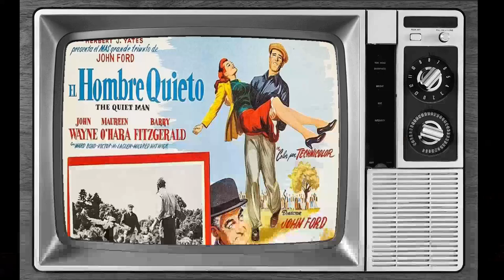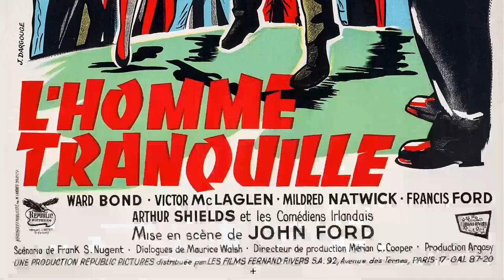Beyond the Screen: Mind-Blowing Facts About The Quiet Man Movie!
John Wayne as Sean Thornton
Maureen O'Hara as Mary Kate Danaher
Barry Fitzgerald as Michaleen Oge Flynn
Ward Bond as Father Peter Lonergan
Victor McLaglen as Squire 'Red' Will Danaher
Mildred Natwick as The Widow Sarah Tillane
Francis Ford as Dan Tobin
Eileen Crowe as Mrs. Elizabeth Playfair
May Craig as Fishwoman with Basket at Station
Arthur Shields as Reverend Cyril Playfair
Charles B. Fitzsimons as Hugh Forbes
James O'Hara as Father Paul
Sean McClory as Owen Glynn
Jack MacGowran as Ignatius Feeney
Joseph O'Dea as Molouney - Train Guard
Eric Gorman as Costello - Engine Driver
Kevin Lawless as Train Fireman
Paddy O'Donnell as Railway Porter
Frank Baker as Man in Bar
Tony Canzoneri as Boxing Second
Noble 'Kid' Chissell as Undetermined Secondary Role
Ruth Clifford as Mother
Maureen Coyne as Dan Tobin's Daughter - Ireland
Ken Curtis as Dermot Fahy
Mimi Doyle as Dan Tobin's Daughter - USA
Douglas Evans as Ring Physician
Charles Ferguson as Danaher Brother
Robert Foy as Driver of Cart Across River
Sam Harris as General
D.R.O. Hatswell as Guppy
John Horan as Man at Railway Station
David Hillary Hughes as Police Constable
Billy Jones as Bugler
Tiny Jones as Nell - Maid
Colin Kenny as Pub Extra
Mae Marsh as Father Paul's Mother
Jim McVeigh as Man Following Cart Across River
Jim Morrin as Roof Thatcher
Al Murphy as Boxing Referee
Michael O'Brian as Musha Musha Man
Frank O'Connor as Ringside Photographer
Pat O'Malley as Man in Bar
Web Overlander as Hugh Bailey - Stationmaster
Bob Perry as Trooper Thorn's Ringside Trainer
Darla Ridgeway as Girl
Freddy Ridgeway as Boy
Jack Roper as Tony Gardello - Boxer
Philip Stainton as Anglican Bishop
Brick Sullivan as Townsman
Harry Tenbrook as Police Sergeant Hanan
Harry Tyler as Pat Cohan - Publican
Melinda Wayne as Girl on Wagon at Horse Race
Michael Wayne as Teenage Boy at Races
Patrick Wayne as Boy on Wagon at Horse Race
Toni Wayne as Teenage Girl at Races